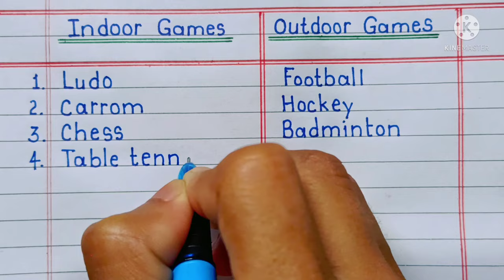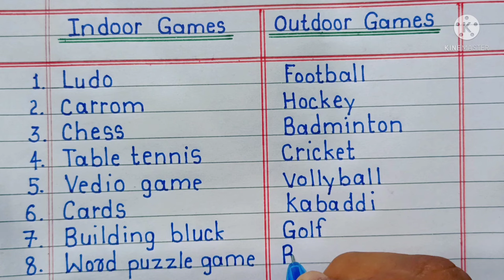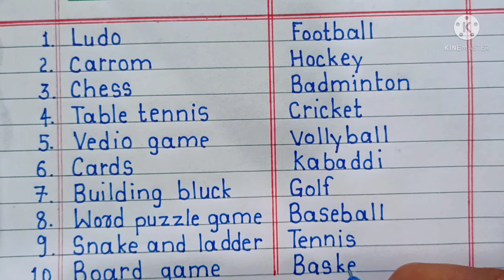indoor and outdoor games name | fast study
hello friend,

1. sub:- today we are going to learn and write indoor and outdoor games name.

Indore and outdoor games name, indoor games name, outdoor games name